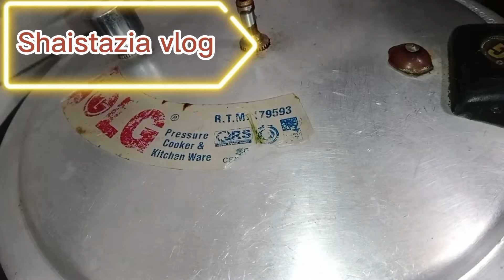tadke wali kaddu dal banaen aur chicken ko bhul jaen